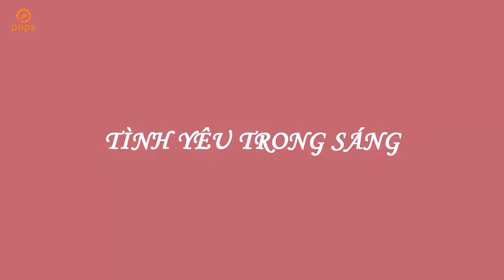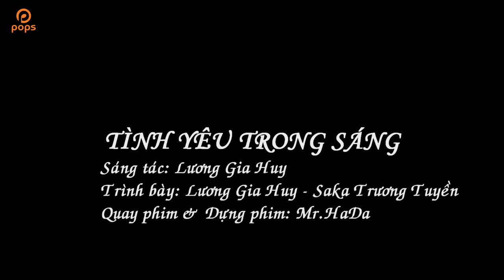Tình Yêu Trong Sáng Lương Gia Huy ft Saka Trương Tuyền Official